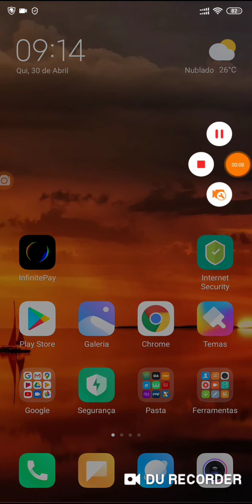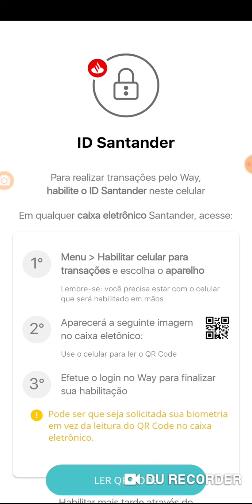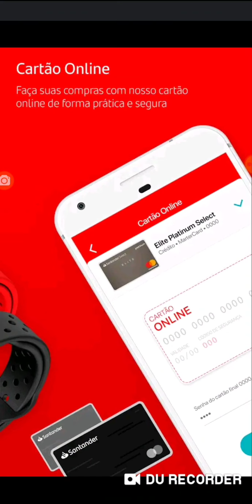Santander Way vc Parcela Sua Fatura Entrada de 10 reais e Segunda Parcela para 60 Dias😲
Santander sempre na Frente Muito 😲😮 Bom😉 SouFree😉. 🤑Links para descontos na Compra de máquinas PagSeguro no Canal Minizinha